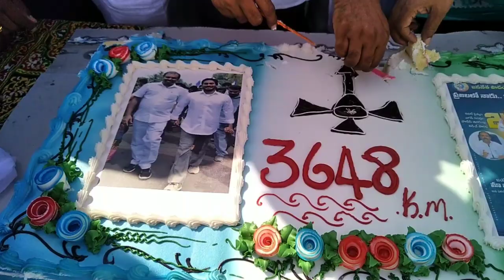యాత్రకు మూడేళ్లు ఇచ్చిన హమీలు నేరవేర్చిన నేతకు రాయచోటి లో కృతజ్ఞత పాదయాత్ర.(1)